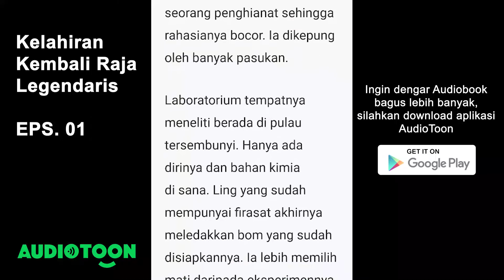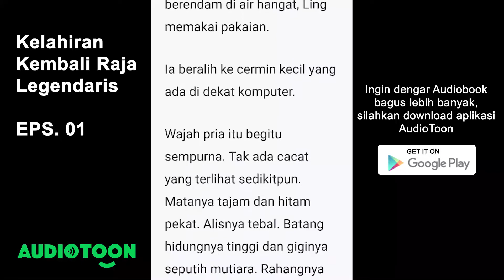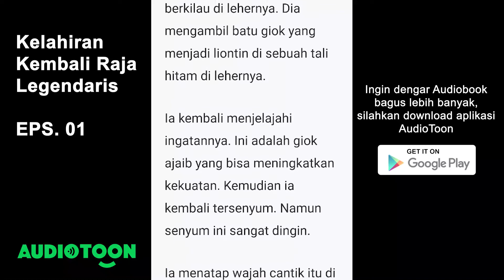Kelahiran Kembali Raja Legendaris EPS. 01 | Audiobook Novel Indonesia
Ling, seorang Raja Legendaris yang bisa membuat semua orang bergetar saat mendengar namanya. Tak hanya orang biasa, bahkan orang besar pun menghormatinya. Dia adalah pemimpin di Organisasi Tempur, organisasi terkuat di Kota Bayangan. Dengan kehebatannya, dia dapat melakukan apa saja. Seni beladiri? Oke! Ilmu penyembuhan? Oke! Ilmu bisnis? Oke!

Namun, eksperimen yang dia lakukan menyebabkan dirinya mati. Saat bangun, ternyata ia bereinkarnasi menjadi pria bodoh dan tidak berguna yang selalu dihina. Bahkan menjadi tertawaan adalah hal yang biasa.

Popularitas yang selama ini ia junjung tinggi, hancur begitu saja. Mampukah ia membangun kembali nama besarnya? Atau mungkin ia akan mendapat nama yang lebih besar?